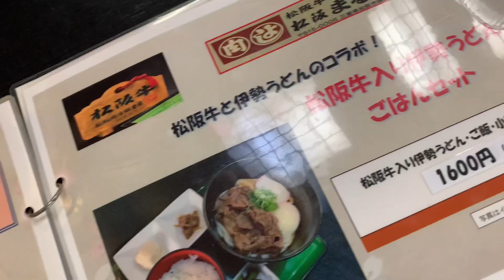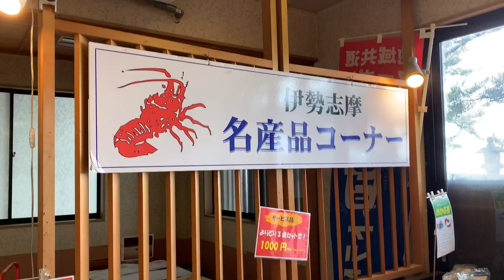2021年【グルメ】伊勢市二見町「まるはま」夫婦岩。伊勢湾。てこね寿司＆伊勢うどん。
7/10（土）伊勢市二見町の夫婦岩の近くの飲食店
まるはまで、お昼を頂きました。おいしかったです。
その日は蒸し暑かったので、夫婦岩、二見興玉神社までは
行きませんでしたが、少し海を見ました。
波の音に癒されました。
夫婦岩を象徴するかのように、若いカップルが何組かいました。
さらに、カラスまでカップルで仲良くしてました。